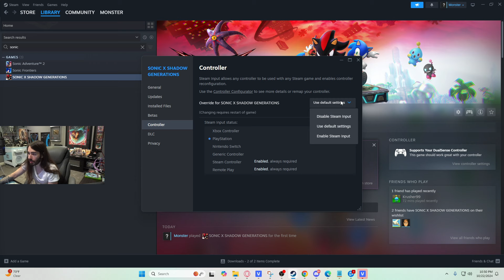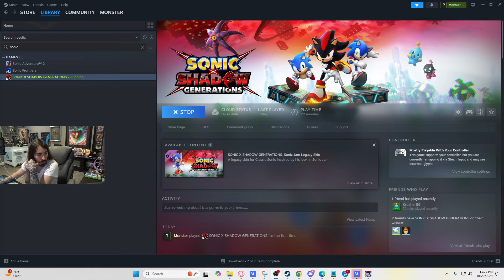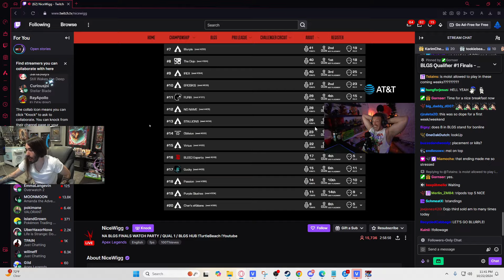MoistCr1tiKal Plays Sonic x Shadow Generations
In this new standalone campaign, Shadow's nemesis, Black Doom, has reemerged and threatens to take over the world once again. Shadow must journey into his past, confront his painful memories, and unlock new dark powers to save the world.
Harness Shadow's new Doom Powers to battle hordes of enemies and tackle platforming challenges like never before. Surf on water, fly over obstacles, and stop time with the return of Chaos Control!
Stretch your legs in an all-new hub world inspired by the open-zone gameplay of Sonic Frontiers. As Shadow gains new powers, he can explore further and uncover the secrets hidden throughout!

                                                !!!THIS IS A MOISTCR1TIKAL GAMEPLAY!!!